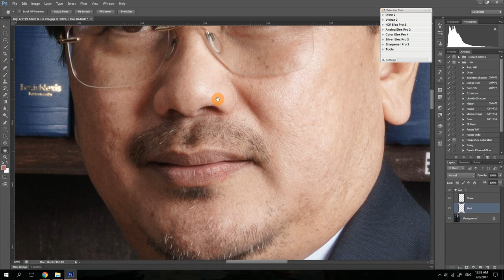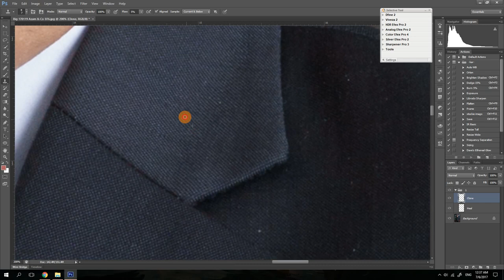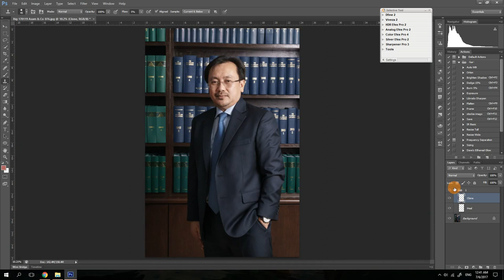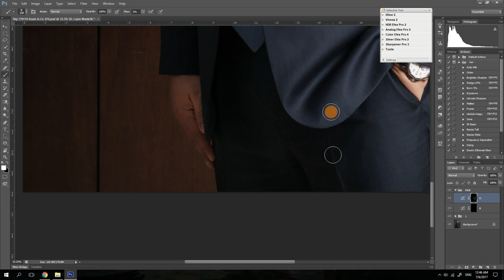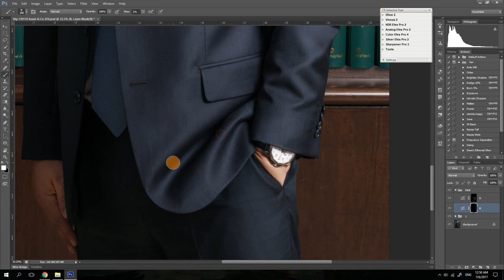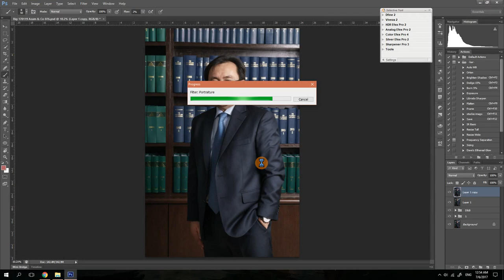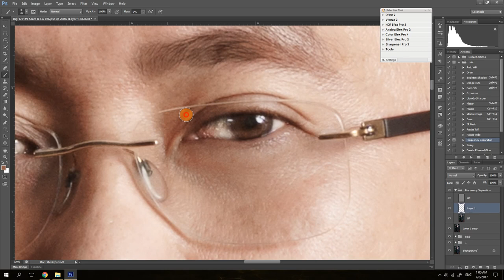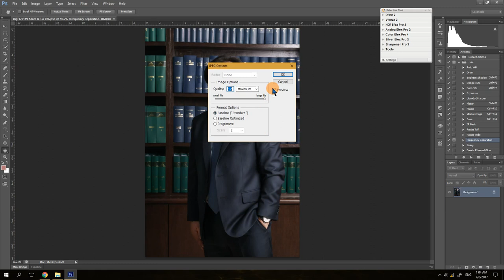Post Processing Corporate Profile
The steps taken for me to do post processing on a corporate profile